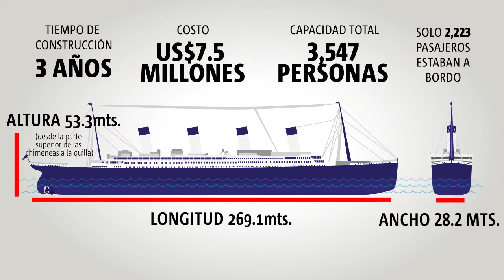VIDEOGRAFÍA: El Titanic en cifras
La madrugada del 15 de abril de 1912, se vivió la mayor tragedia marítima en la que fallecieron más de 1500 personas. Publinews presenta algunos datos importantes de este hecho histórico.